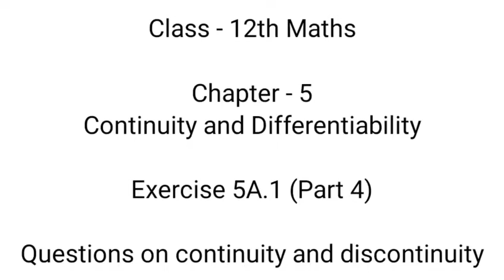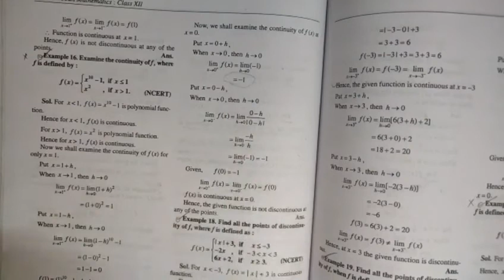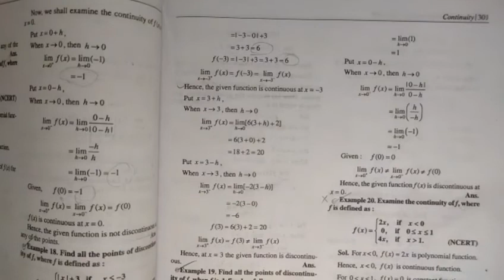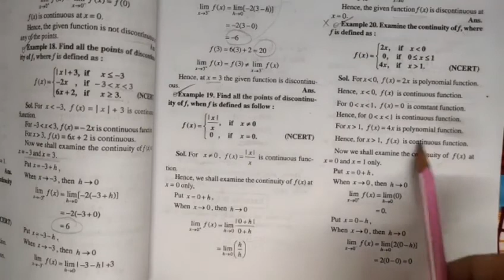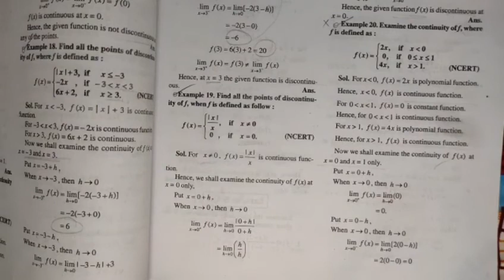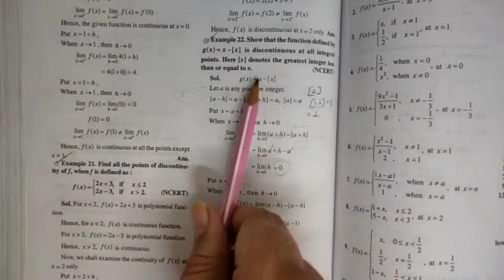examples of exercise 5a.1 (part-4) | questions on continuity | continuity and differentiability | 12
Key Areas Covered in this session:

1. introduction and concept
2. questions on continuity
3. examples of exercise 5(a).1

examples of exercise 5(a).1
examples of exercise 5a.1
questions on continuity
#questions on discontinuity